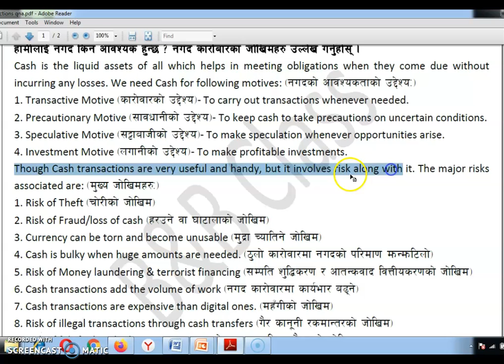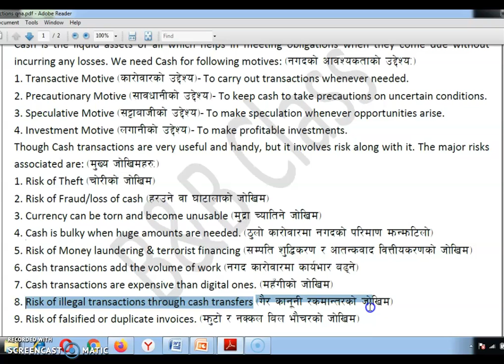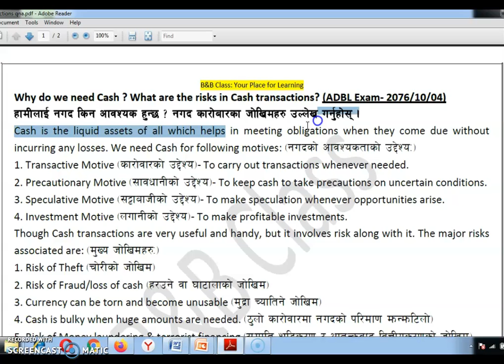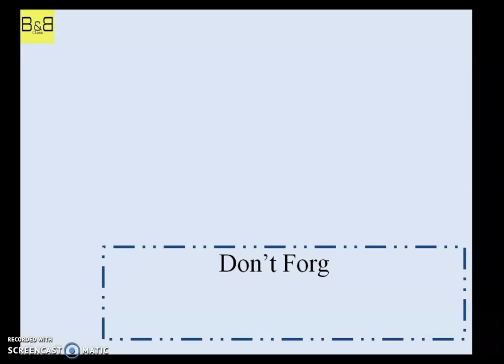Importance & Risk of Cash Transaction | नगद किन आवश्यक हुन्छ ? नगद कारोबारका जोखिमहरु Eng & Nepali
The video contains the answers to the questions asked in previous Banking Examination of Nepali Government Banks. It is the first part of the 'Old Banking Question Answer' series. We hope, you all like it.
It includes answers to following questions:

1. Why do we need Cash ? What are the risks involved in Cash Transactions (ADBL Exam- 2076/10/04)
हामीलाई नगद किन आवश्यक हुन्छ ? नगद कारोबारका जोखिमहरु उल्लेख गर्नुहोस् ।